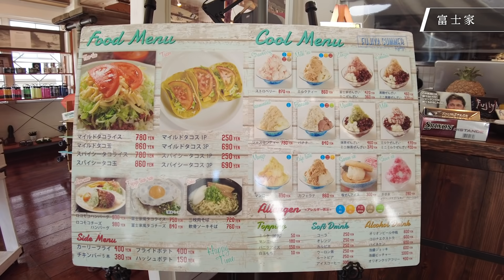【沖縄LIFE】一度は食べたい！沖縄のぜんざい『富士家』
県民がどうしても食べたくなる時がある『富士家』のぜんざい。
沖縄ぜんざいの地位を確立したと言っても過言ではない、
富士家のぜんざいの人気シリーズを紹介。
旬の人気シリーズがお取り寄せできますよ！
by沖縄LIFE